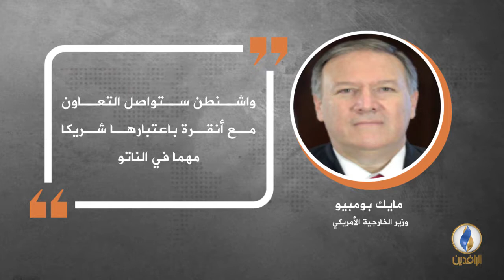في دقيقة .. أبرز التصريحات الصحفية ليوم السبت.